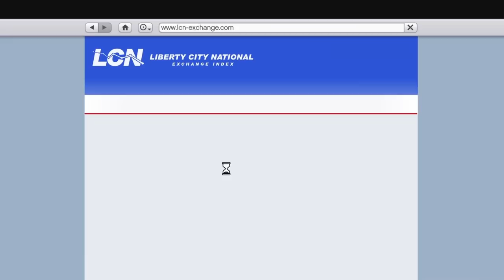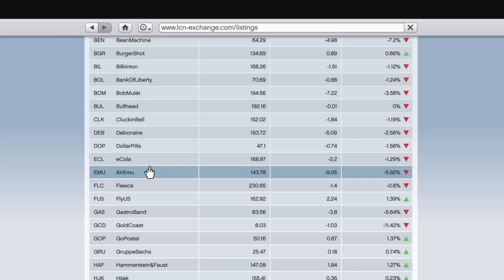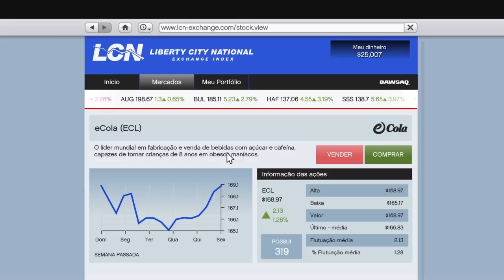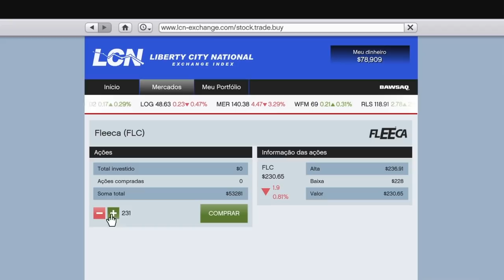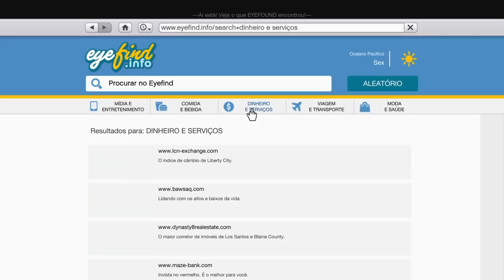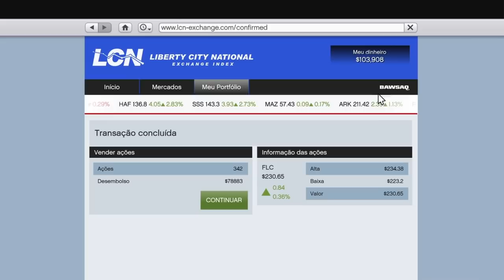GTA V: COMO GANHAR DINHEIRO RÁPIDO DO ZERO E FICAR MILIONÁRIO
GTA V: COMO GANHAR DINHEIRO RÁPIDO DO ZERO E FICAR MILIONÁRIO! APRENDA NESTE VÍDEO COMO FICAR RICO NO GTA V FAZENDO MILHÕES RÁPIDO PARA COMPRAR TUDO QUE QUISER,! SÃO DOIS MÉTODOS JUNTOS QUE VÃO TE AJUDAR A GANHAR MAIS DINHEIRO NO MERCADO DE AÇÕES DO GTA V !
xclick&hosted_button_id=TPDQKEECNSY2A&source=url

Música
Mortals
Artista